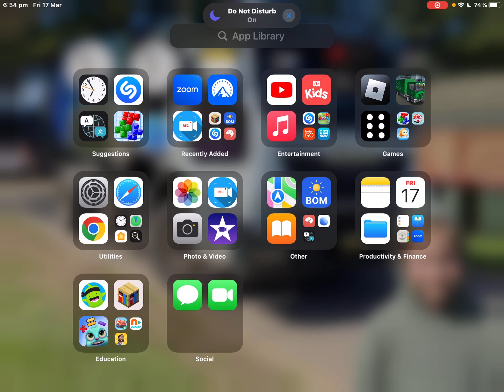The old 0964 Hawkesbury recycling truck found on Google maps￼